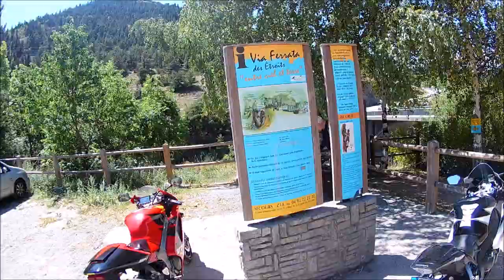Via ferrata des Etroits - Le Dévoluy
Via ferrata des Etroits dans le Dévoluy